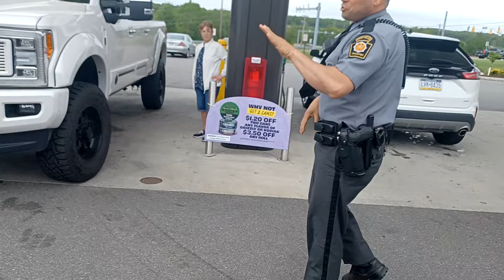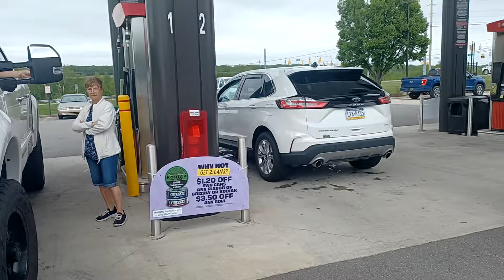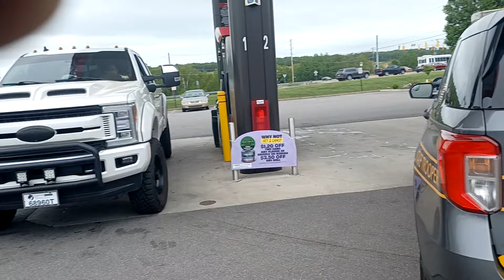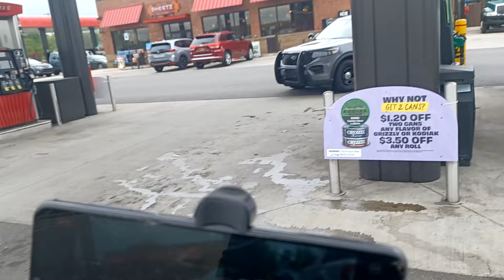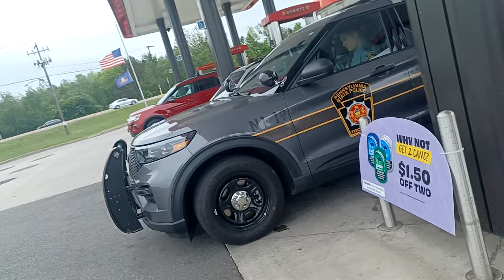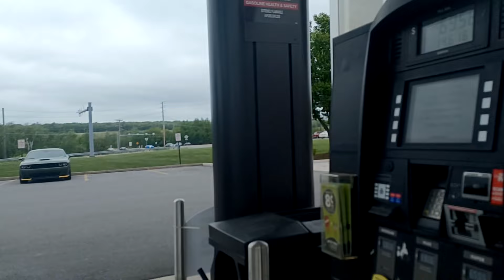trying to survive, the tyranny is unbelievable the power of an uniforme.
who's wrong here?